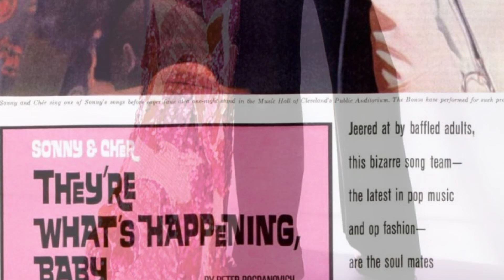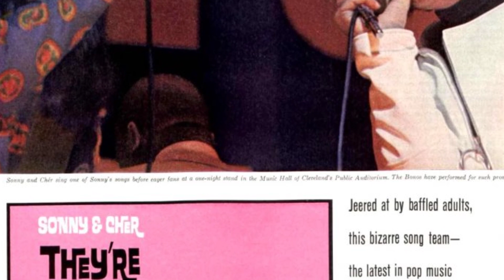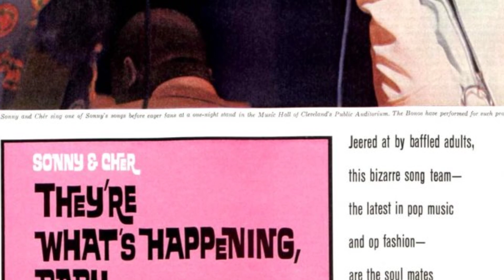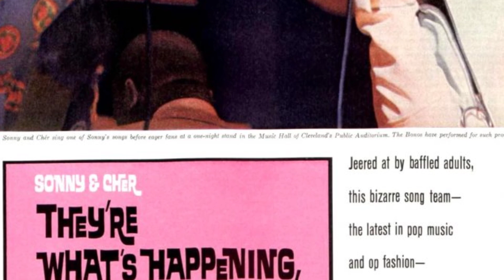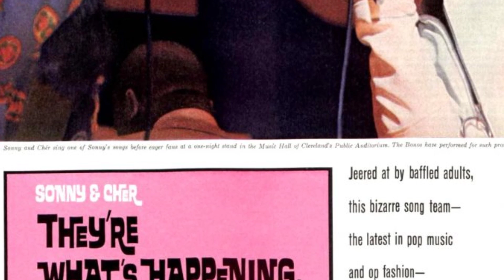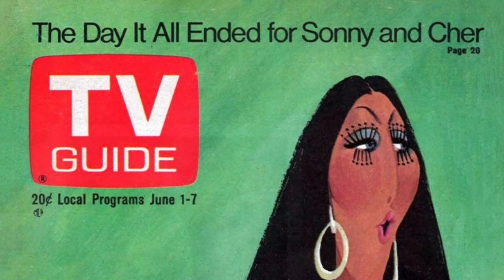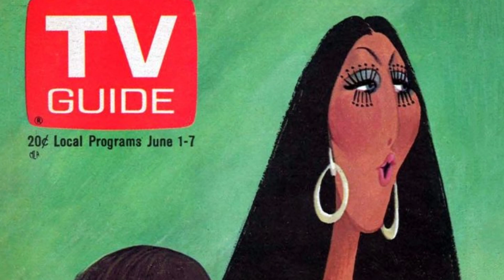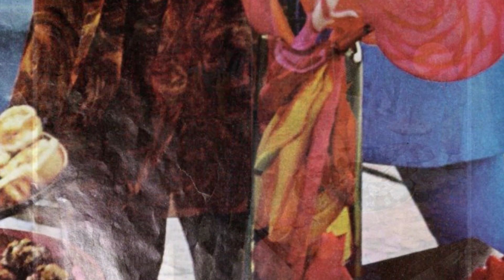The fashion of the early 1970s was characterized by flowing, feminine silhouettes and bold colors a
Step back in time to the 1970S and immerse yourself in the cultural norms of that era with our collection of iconic and evocative photographs.